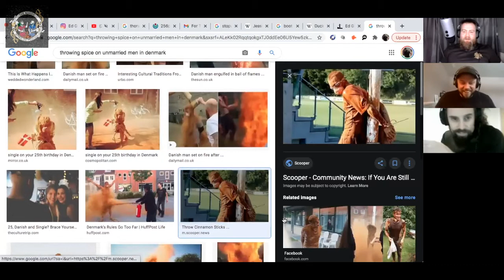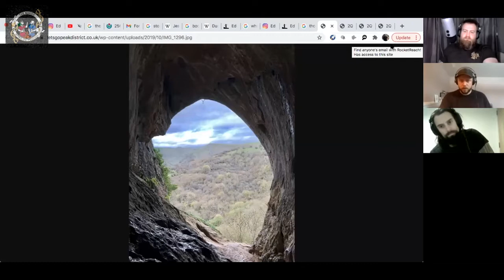Reading The Hávamál with Guest Ed Gamester Pt. 1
This week Mathias and Daniel  sit down with Ed Gamester the Guildmaster of The Guild. The trio discuss Odin's advice from the first half of Hávamál.

Follow The Hosts on Instagram

Follow The Guest on Instagram

Currently we are trying to add 100 new Patrons! If that goal is met all Patrons will get to be part of a live streamed watch through of the show Vikings with Mathias and Daniel (and maybe some surprise guests). Members of the audience will get to ask questions and have them answered in real time! If you are a bit financially strapped right now but still want to help us out please consider leaving a review on Apple podcasts as that also really helps. Thank you for listening!